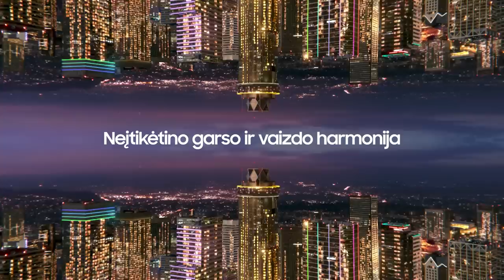V. Šeškus: „Padarėme viską, kad Prienai laimėtų“